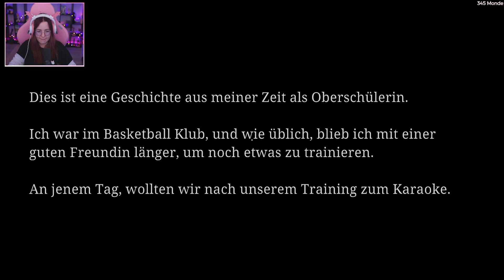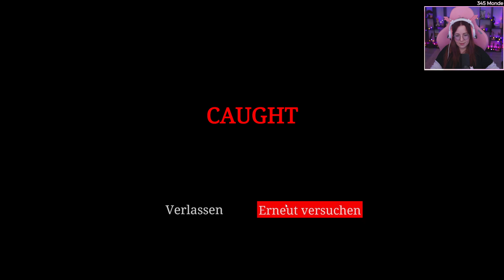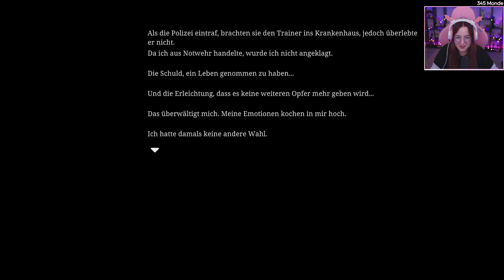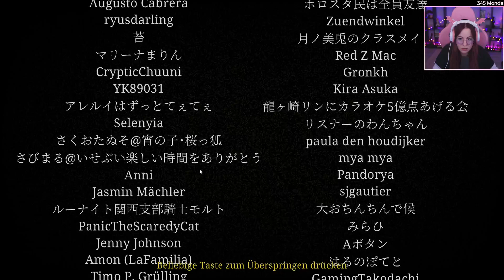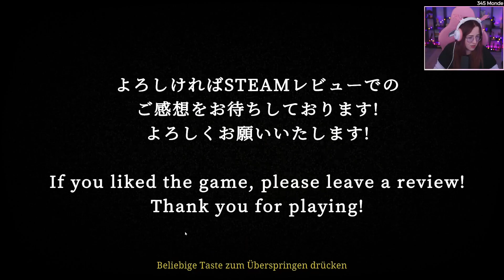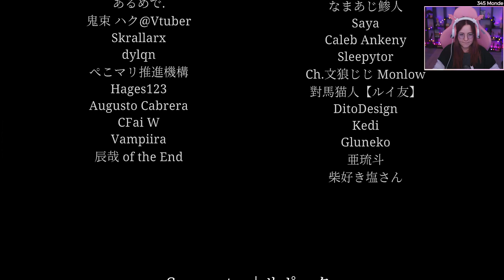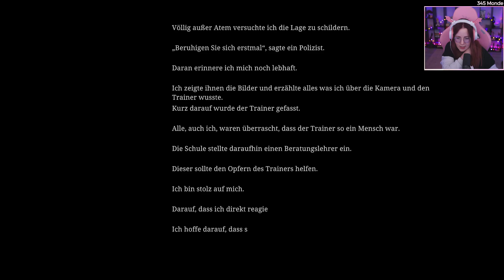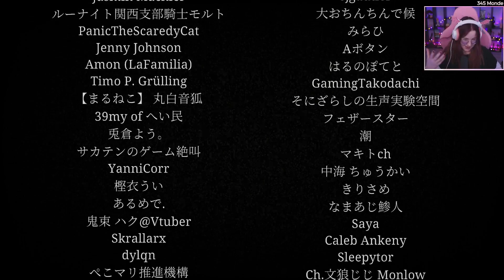THE KARAOKE | ヒトカラ (Chilla's Art) – Let's Play (Deutsch)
The Karaoke | ヒトカラ ist ein japanisches Horrorspiel über ein Highschool-Mädchen bei einer Karaoke.